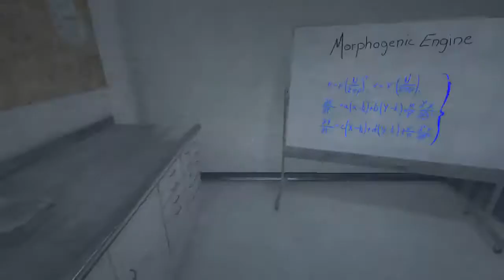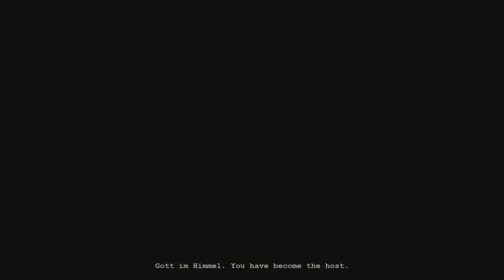PLEASE TERRY DONT BE DEAD!! Jerome plays Outlast. Part 11 / Ending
Jerome "The Gay Thug" plays Outlast. Part 11 of 11.

This video used to be on Youtube but not anymore, so I am uploading. I found this series very funny.